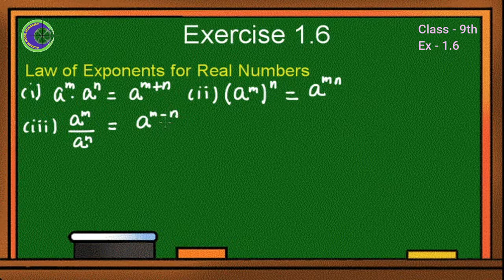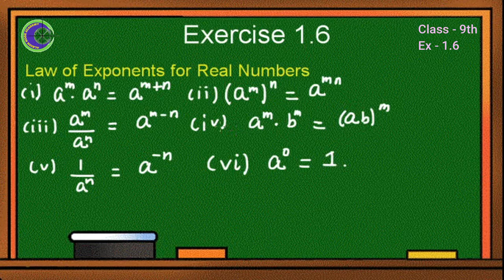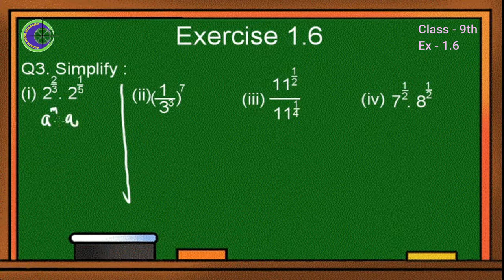Chapter:1 Ex.1.6 (Q.1-Q.3) Number Systems | NCERT Maths Class 9 | CBSE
In this video I taught Q.1 to Q.3  of exercise 1.6 from chapter 1 Number Systems | NCERT Maths Class 9 | CBSE board